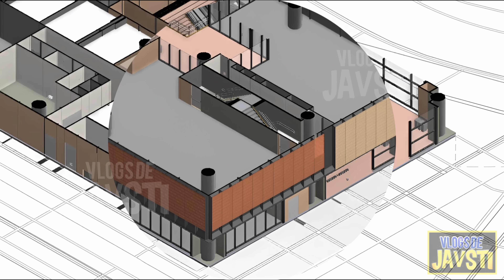🚄 METRO DE BOGOTÁ AVANCES ESTACIÓN 4, 👷🏻‍♂️ MUROS DIVISIONES 🧱 VIGA LANZADORA 4 🏗️ Y VIADUCTO WF2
👋🏻 hola amigas y amigos, les comparto este video con avances en la construcción de la estación #4 en donde vamos a poder ver que ya iniciaron la construcción de muros divisorios 🧱👷🏻‍♂️ para diferentes áreas, como la comercial y administrativa, tambien los lugares en donde van a ir los baños, las escaleras fijas y las escaleras mecánicas, tambien vamos a poder ver e este video los avances en la construcción de los vanos por parte de la viga lanzadora #4 🏗️ y capiteles extra anchos que recibirán por medio de las vigas cajón la nave central donde tomaremos el tren. 🚄
espero les guste la información y pueda ver los avances por medio de planos y lo mas explicado que se puede.
saludos a todos y muchas gracias por el apoyo ✌🏻😎

Artist: tubebackr
Track: Mile High
  / tubebackr